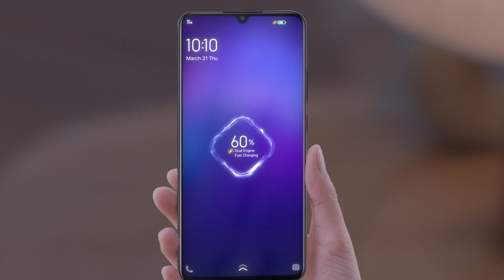vivo S1 Pro Powerful Performance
vivo S1 Pro ราคา 9,999.-